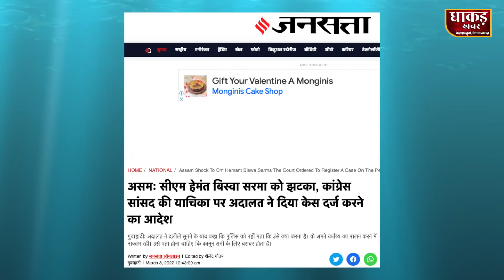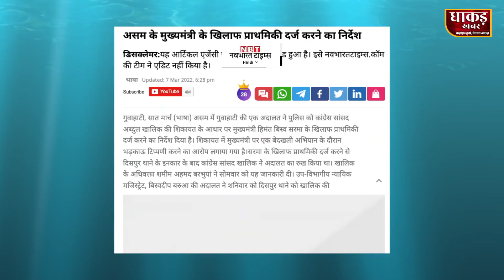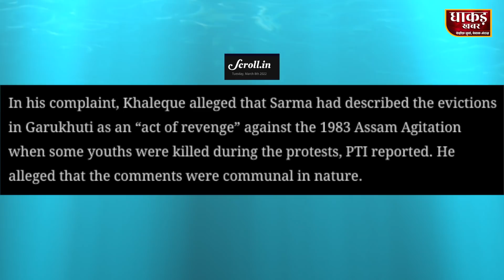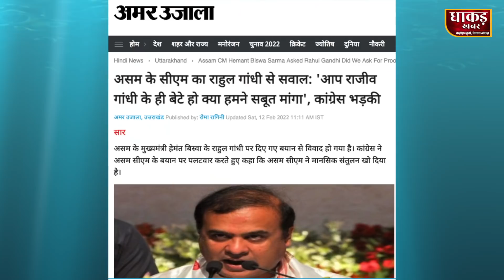कोर्ट ने पुलिस को लगाई 'फटकार, असम के सीएम पर दर्ज की जाए एफआईआर